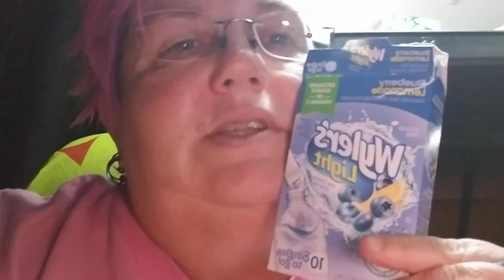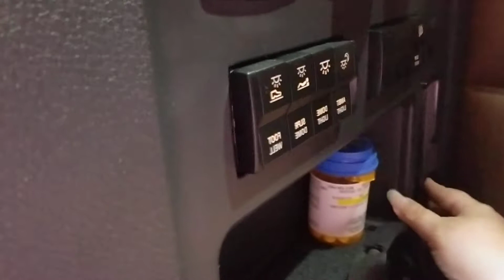ADHD update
The previous version of this got deleted